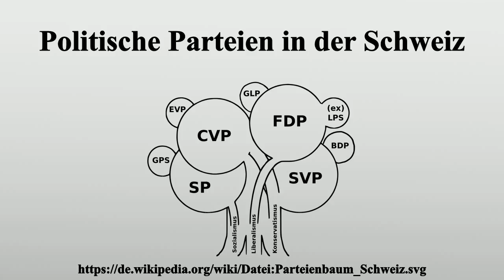Politische Parteien in der Schweiz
Vielen Dank für Ihre Unterstützung:

Die politischen Parteien der Schweiz sind stark vom Schweizer Föderalismus geprägt.Die grösseren Parteien sind meist auf Bundes-, Kantons- und Gemeindeebene durch kantonale und kommunale Sektionen aktiv, wogegen sich viele kleine Parteien auf die politische Arbeit in ihrem Kanton oder in ihrer Gemeinde beschränken.Die Parteienlandschaft ist heterogen: vier bis fünf grössere Parteien, die meist in Bund, Kantonen wie auch Gemeinden Regierungsverantwortung wahrnehmen, und viele kleine Parteien decken das ganze politische Spektrum sowie eine Reihe von Sonderinteressen ab.Der Wähleranteil der beiden grossen politischen Lager ist seit rund hundert Jahren praktisch unverändert: Bürgerliche (liberale und konservative) Parteien vereinen rund zwei Drittel, linke Parteien ein Drittel der Stimmen auf sich.

Bild-Copyright-Informationen
Urheber Info: Robert Nef (see above) and Sandstein (addition of GLP, BDP).